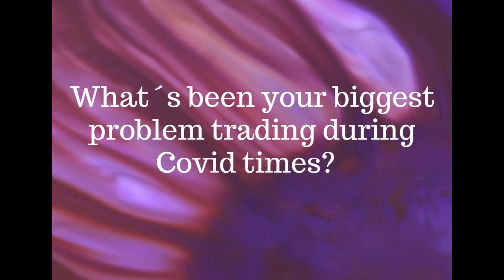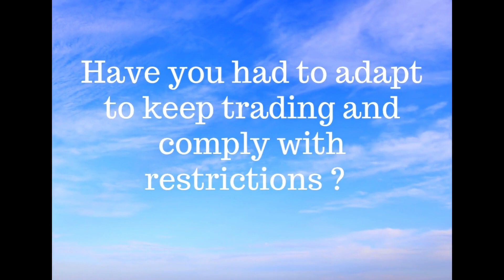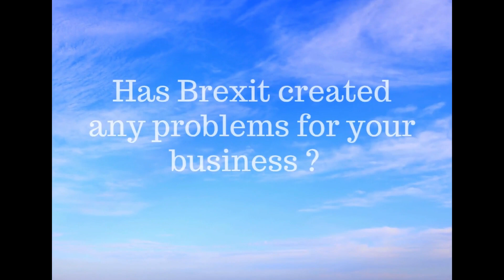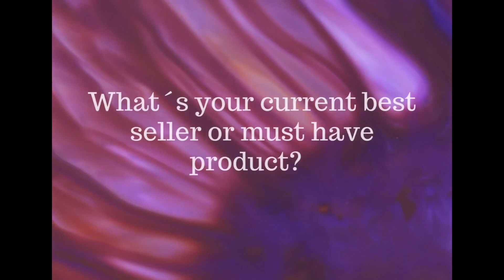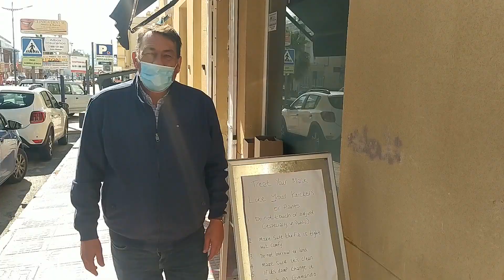Spain Update on Crisis -Feb 2021-Albox-Almeria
Current news and updates from  Almeria. A walk around the popular  town of Albox Feb 2021.where travel restrictions between municipalities have just been lifted. Looking at how the crisis and Brexit affecting visitor numbers, speaking to small business owners to see how they´ve had to adapt their businesses and are coping with changes constant changes, curfews, travel restrictions through the crisis and going forward.